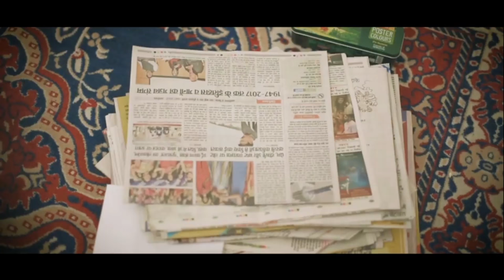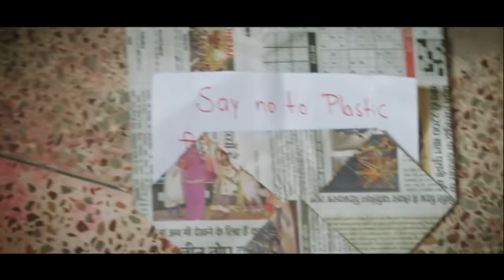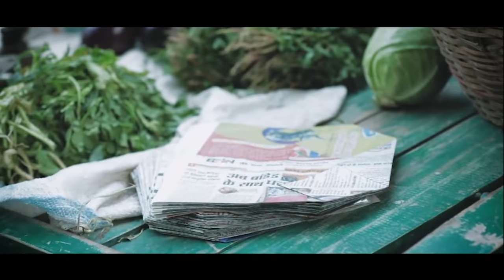Say no to Plastic - A short movie by Patna Smart City